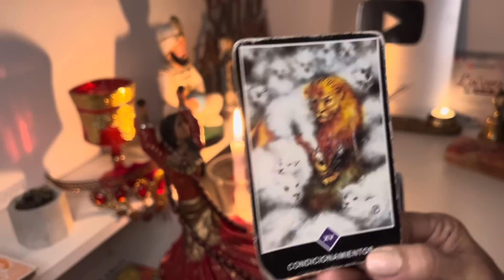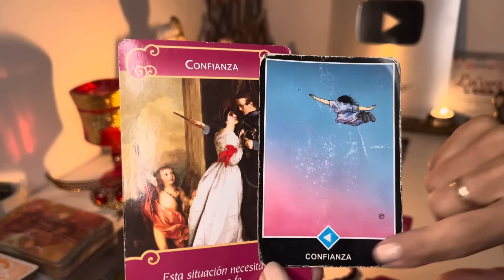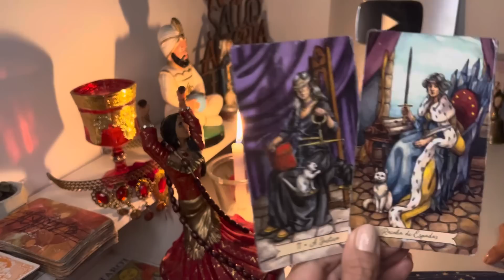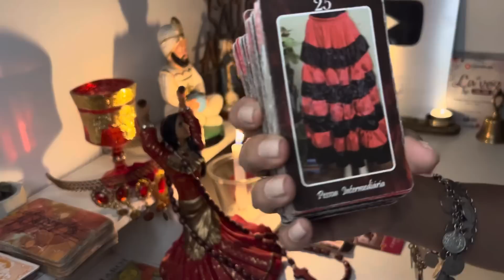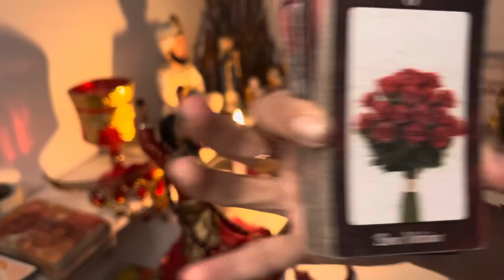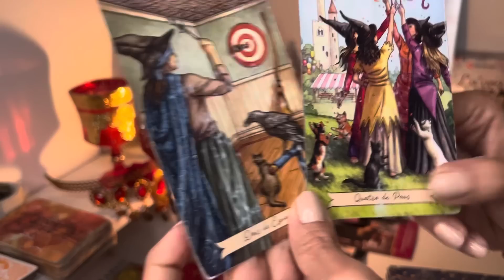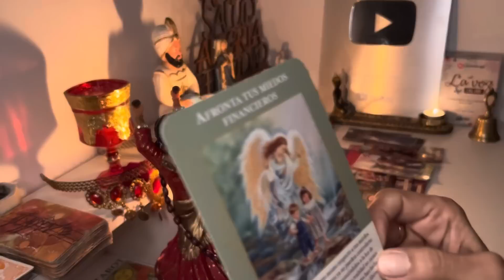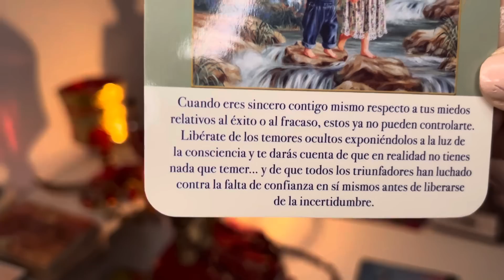💛𝐆É𝐌𝐈𝐍𝐈𝐒♊️𝑬𝑺𝑻Á𝑺 𝑳𝑰𝑺𝑻𝑶/𝑳𝑰𝑺𝑻𝑨? 𝑻𝑼 𝑽𝑰𝑫𝑨 𝑫𝑨𝑹Á 𝑬𝑳 𝑮𝑰𝑹𝑶 мáⓢ 𝐢Ňς𝔯𝕖í𝓫𝕝𝔼 😮 ♥️ 𝑵𝑶 𝑫𝑼𝑫𝑬𝑺 𝑨𝑯𝑶𝑹𝑨 🙏🏼💖𝐇𝐎𝐑Ó𝐒𝐂𝐎𝐏𝐎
Macarena 💛𝐆É𝐌𝐈𝐍𝐈𝐒♊️𝑬𝑺𝑻Á𝑺 𝑳𝑰𝑺𝑻𝑶/𝑳𝑰𝑺𝑻𝑨? 𝑻𝑼 𝑽𝑰𝑫𝑨 𝑫𝑨𝑹Á 𝑬𝑳 𝑮𝑰𝑹𝑶 мáⓢ 𝐢Ňς𝔯𝕖í𝓫𝕝𝔼 😮 ♥️ 𝑵𝑶 𝑫𝑼𝑫𝑬𝑺 𝑨𝑯𝑶𝑹𝑨 🙏🏼💖𝐇𝐎𝐑Ó𝐒𝐂𝐎𝐏𝐎 2:51
REPRODUCIENDO
DUKI, KHEA, Bizarrap - Remember Me (Video Oficial)

3:30
REPRODUCIENDO
RESIDENTE - NO ERES RAPERO🙅🏿‍♂️

Akapellah
1.6 M de vistas
O.B.G Nation beat de @OldtapeOficial Shout Out Willi deville Edsel Sierralta Cámara: Luis Repilloza VatoLoco Catatumbo O.B.G/K12/Rela4life
정국 (Jung Kook) 'Seven (feat. Latto)' Official MV 'Seven (feat. Latto)' Release 💽 Listen to 'Seven' Credits: Directed by Bradley & Pablo Production Co
Batería: Tony Royster Bajo: John Benitez Beat Producer: Trooko Director: René Pérez & Alejandro Pedrosa Productora: Carolina Wolf Casa productora: Worldjunkies Inc Co Producción: 1868 Studios...(Official Video)KAROL G
Escucha / Stream “S91” on your favorite platform Connect with KAROL G: Instagram:...
Pasé una noche en un Mc Donald's
Tiago PZK, ZECCA - Asqueroso (Official Video)
JUANITO COMPRÓ LOS REGALOS DE CUMPLEAÑOS DE KIMA 🎁 😱Jukilop | Kimberly Loaiza LINDURAS GRACIAS POR VER ESTE VIDEO ME ENCANTARIA QUE LE DIERAN LIKE Y LO COMPARTIERAN FUERA DE GRAN AYUDA ✨ Sígueme en mis redes sociales ✨ Instagram
Repudio a Jorge Lanata luego de que confirmara al aire que Wanda Nara tiene leucemia |
Anuel AA, Quavo feat. DJ Luian, Mambo Kingz - Baby (Audio Oficial)
L-Gante, DT.Bilardo, Eric Santana - RULO VERDE
Ryan Castro, Peso Pluma - QUEMA 🔥 (Video Oficial)
@LuquitasRodriguez Castiga Las Salsas Más Picantes del Mundo | Terapia Picante
🔥 Experimenta la emoción del trading en Binomo y gana hasta $62.800* al día utilizando nuestro enlace Utilizando el código “PICANTE” podes obtener.. Sobreviví los 10 días MAS DIFICILES de MINECRAF